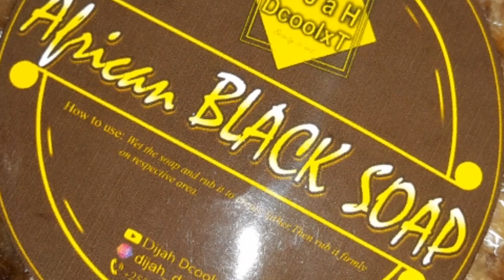Maliza CHUNUSI na SABUNI hii | Dawa ya CHUNUSI SUGU na MADOA Usoni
Jifunze kutunza ngozi yako. Ukifanya hivi itakusaidia kuepuka kupata CHUNUSI,  VIPELE, VITUNDU na MAKUNYANZI USONI na hivyo utaepuka kupata MADOA USONI na pia MAKOVU mbalimbali.
Pia kama unahitaji mafuta mazuri ya ngozi na sabuni nzuri ya kutumia, (sheabutter, nurunatural, africanblack soap), Bonyeza link hii.

Kissesss! mwaaaaa!!